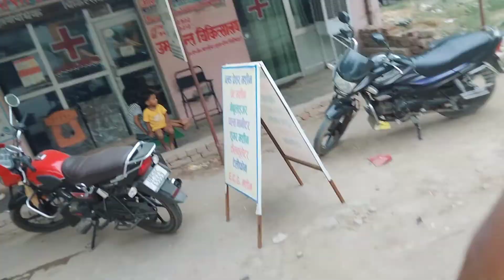Azamgarh City Vlog | (UP 50 Vlog) Its Amir Vlogger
[ Bas Aap Logon Ka Support Chahiye💯]

Our Queries 🔎

My Name: Amir Alam
Second person: Dr. Abdul Haseeb

Location Info: 👇

1 : SSPI . SHARI SHAHJANAND POLYTECHNIC INSTITUTE
Location: Patwadha Katuk Fort, Village, Bilariyaganj, Uttar Pradesh 276121

2:  VEDANTA HOSPITAL 🏥
Location : Bilariaganj, Road, Laxirampur, Azamgarh, Uttar Pradesh 276001

3 : MAX MALL 🏞️
Location: Bilariaganj ki Chungi, Azamgarh Uttar Pradesh

4: NEHRU HALL🏫
Location: 353P+V4J, Algurai Shastri Marg, Marhaya, Azamgarh, Uttar Pradesh 276001
Map of nehru hall azamgarh

5: MADHDESIYA CHAT CORNER 😋
Location: Roadways Azamgarh Uttar Pradesh